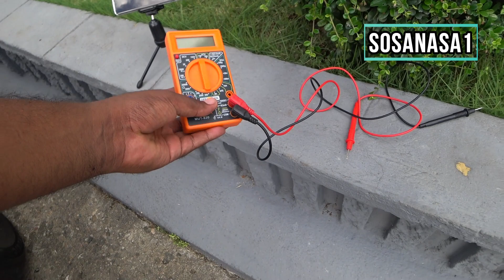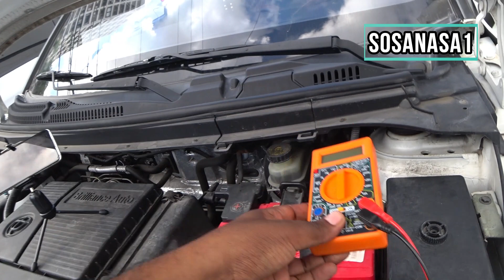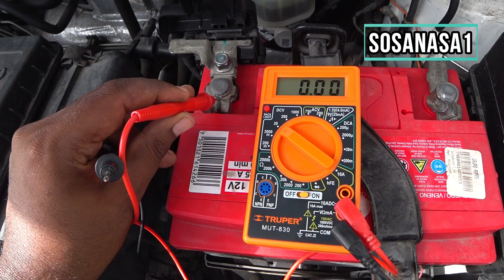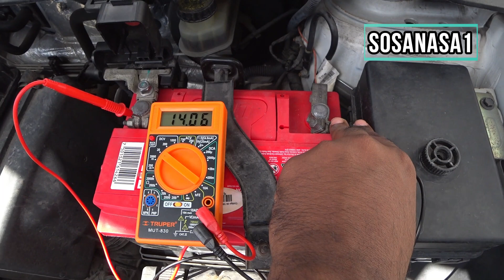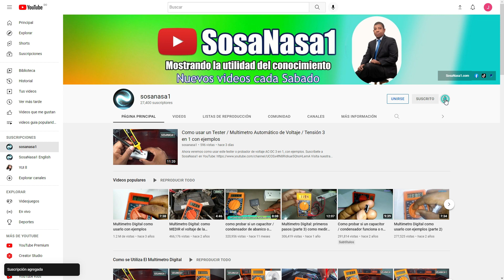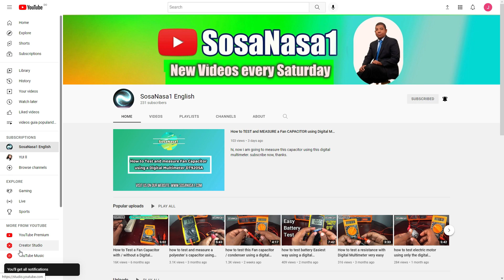Multimetro Digital: Como MEDIR el voltaje en BATERIA del AUTOMOVIL y verificar Si está cargando o No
Ahora mediremos el voltaje de la batería es este vehículo y lo pondremos a prueba para verificar si la batería esta buena o mala, también mediremos el voltaje del generador eléctrico o alternador del vehículo para ver si esta cargando esta batería.

⭐️ Visítanos en Nuestras paginas ⭐️

LINKS
🔶 ¿Cómo apoyar al canal SosaNasa1?
Nota: no es necesario que sean los productos que ahí aparecen. Puedes entrar a alguno de mis links (el que sea) y después buscar y comprar el producto que tú quieras en Amazon.